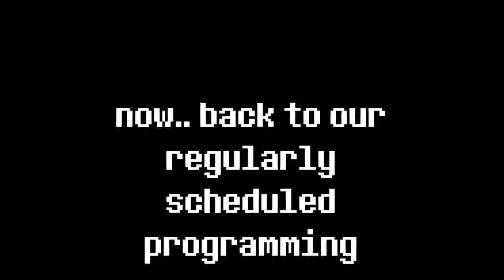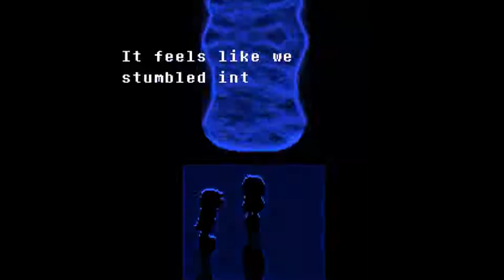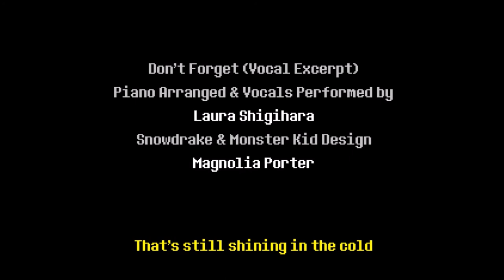Frick Hydra in... Deltarune (Finale?)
how far are we willing to go to never fight? Pretty far actually

Deltarune is the mysterious new game from Toby Fox, creator of the smash hit Earthbound-inspired RPG "Undertale". Excited about a possible sequel to the game, Delta Rune has piqued mine - and a lot of other fans' - interests.